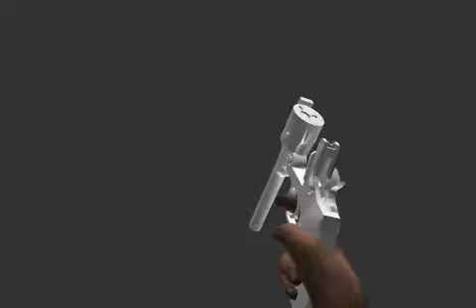Revolver Animation (WIP) Start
start of an animation for a 1st person revolver